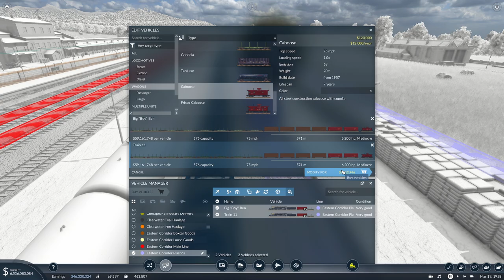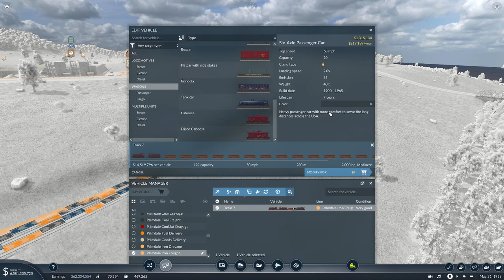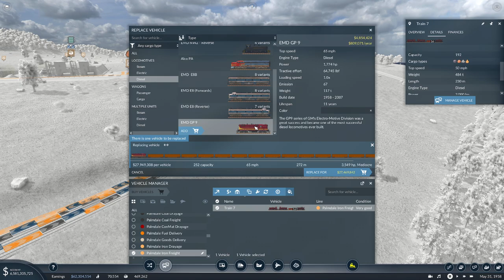Increasing Capacity - Freight and Passengers | Transport Fever 2 - US Long Haul 65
Transport Fever 2 - US Long Haul Series 65

We're taking on a large 1:3 map with all the features of the Spring 2022 Update enabled and demonstrated. It's medium difficulty, so we'll be able to build fast, but still have to pay attention to the core financial mechanics.

Gaming/Recording PC:
Intel i9 9900k @ 4.8Ghz OC
EVGA RTX 3090 FTW3 Ultra Stock